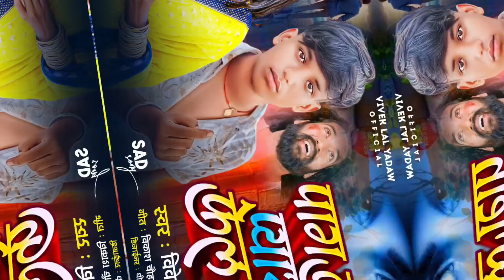पगला के प्यार में फेल भईले | Pagal Ke Pyar Me Fel Bhaile |vivek lal yadav |sadsong 2024